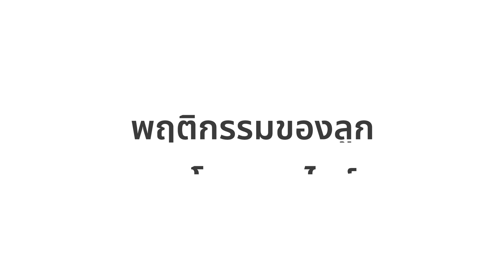Internet Awesome Parents: พฤติกรรมของลูกบนโลกออนไลน์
Google ขอเสนอ InternetAwesomeParents เพื่อให้ความช่วยเหลือเล็กน้อยเกี่ยวกับการเป็นผู้ปกครองในยุคดิจิทัล วิดีโอเหล่านี้จะครอบคลุมเคล็ดลับ เครื่องมือ และแหล่งข้อมูลง่ายๆ ที่สามารถช่วยแนะนำบุตรหลานของคุณให้ออนไลน์ได้อย่างปลอดภัย